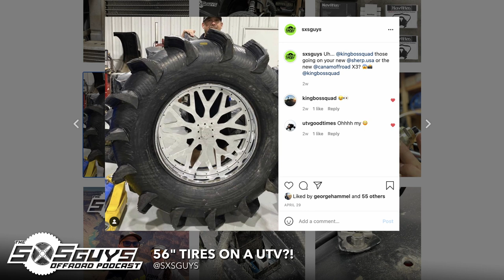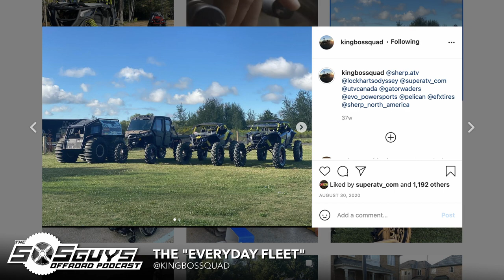Episode 44: KingBossQuad (Nick Frenette) | The SXS Guys